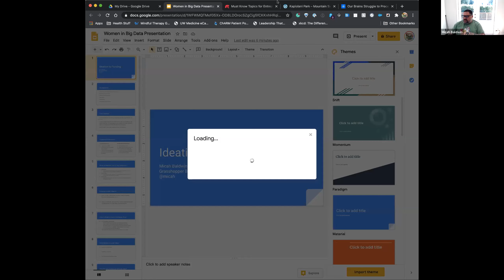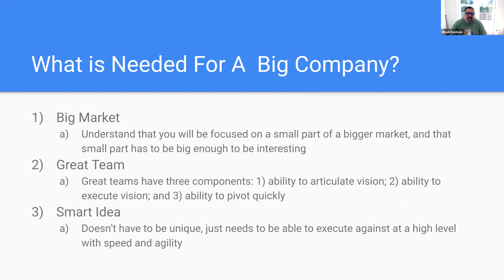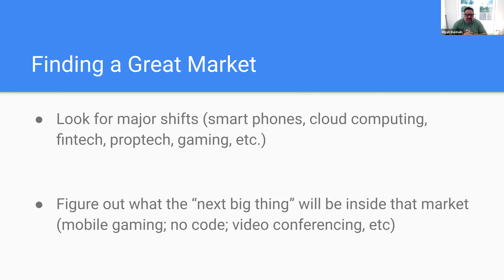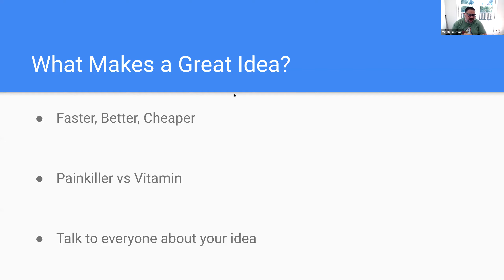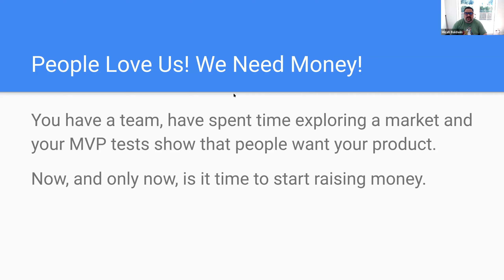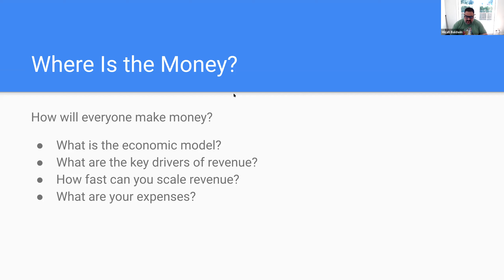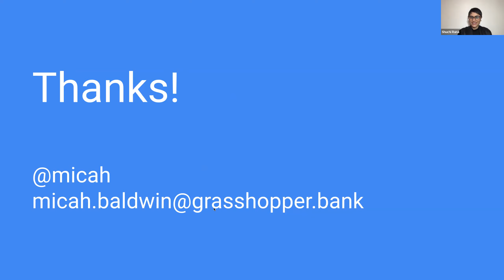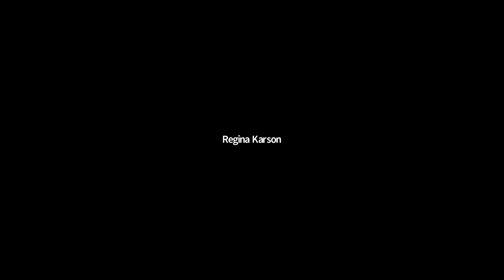Entrepreneur's Series, Ideation and Funding w/Micah Baldwin